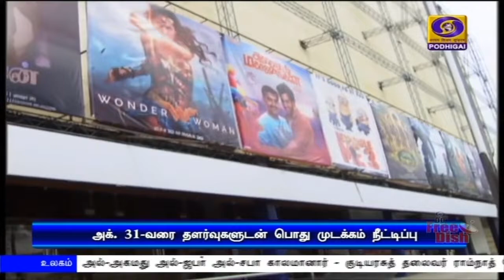தளர்வுகளுடன் பொது முடக்கம் நீட்டிப்புPodhigaiTamilNews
தமிழகத்தில் அக்டோபர் 31-ம் தேதி வரை தளர்வுகளுடன் பொது முடக்கம் நீட்டிப்பு: பள்ளி, கல்லூரிகள், திரையரங்குகள் செயல்பட தடை நீடிக்கும் - முதலமைச்சர் எடப்பாடி பழனிசாமி அறிவிப்பு.Visit : TamilNews - Doordarshan